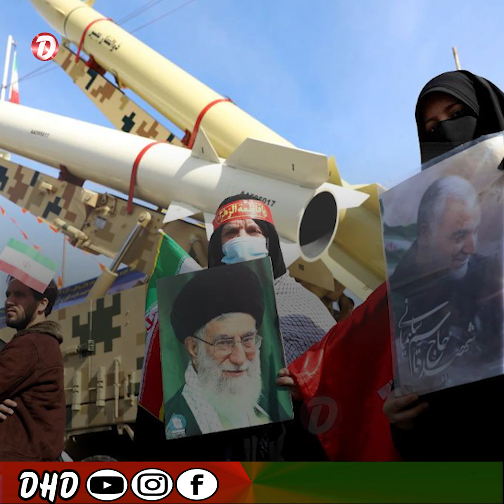ئێران ئاسایشی و ئابووری خۆی دەخاتە مەترسیەوە